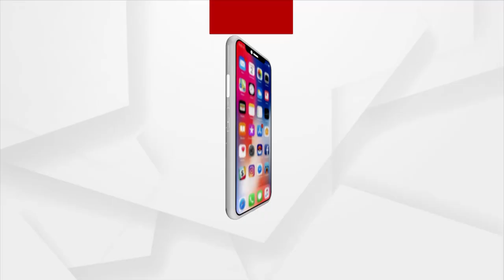ପାପୀଙ୍କୁ ଘୋଡାଇବା ପାଇଁ ପାଓ୍ବାର ସୋ : ବିଜେପି ନେତ୍ରୀ ପ୍ରଭାତୀ ପରିଡା